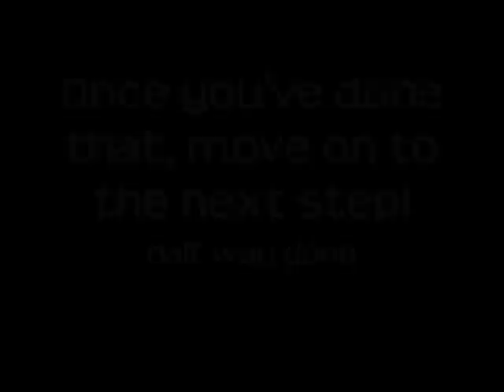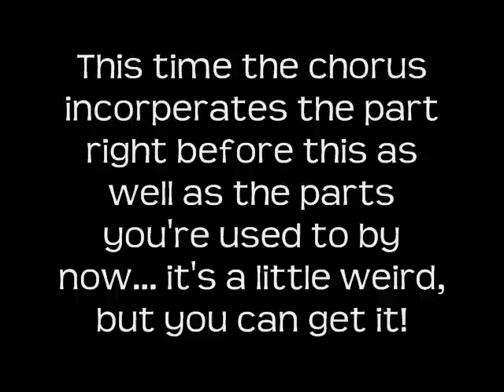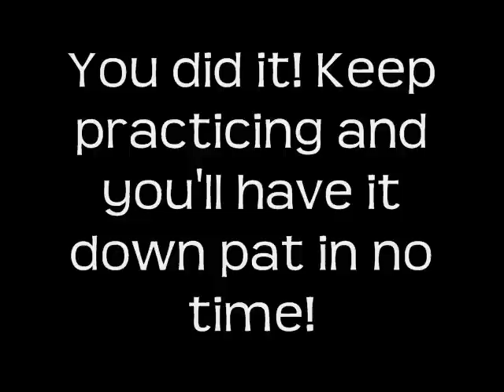Love and Joy Mirrored Tutorial Part Two!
The second part of my tutorial on Love and Joy. Best when paired with ArrenWalker's tutorial.